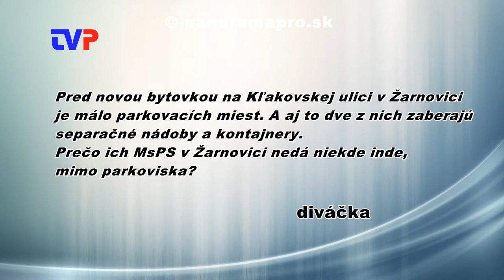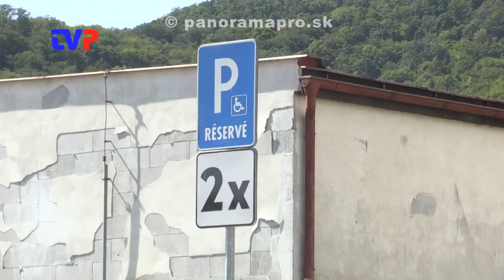Kontajnery zaberajú parkovacie miesta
Obyvatelia sídliska v Žarnovici sa sťažujú na nedostatok parkovacích miest. Poukazujú aj na takéto plytvanie miestom.